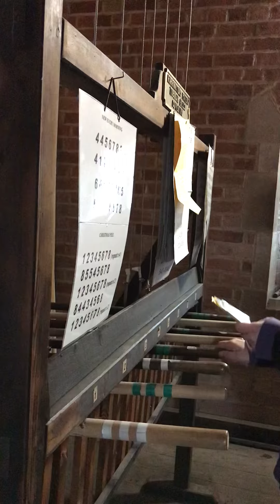Mapplebough Green, Holy Ascension Church, Tubular Bells (Part 3)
The tower contains a set of 8 tubular bells in Ab.

The bells were cast by Harringtons of Coventry in 1888.